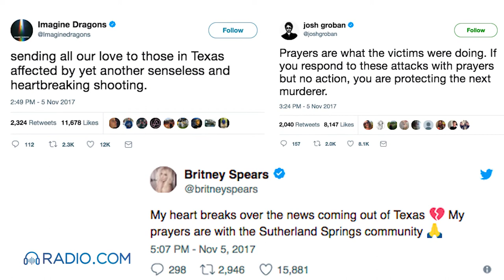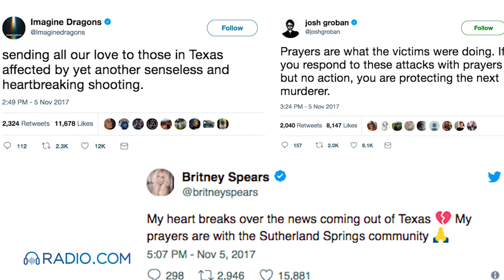Lady Gaga, Reese Witherspoon and More Call For Gun Control After Texas Shooting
After a mass shooting at the First Baptist Church in Sutherland Springs, Texas took the lives of 26 people, some celebrities and musicians are calling for gun control reform. Lady Gaga tweeted, “Prayers for San Antonio and all the families who are suffering the loss of loved ones. I’ll pray also for guncontrol.” Reese Witherspoon tweeted her sentiments